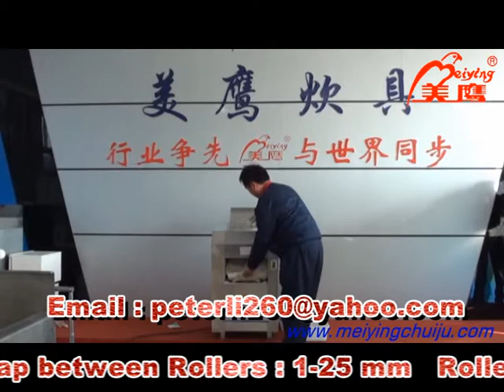automatic electric series kitchen dough roller pizza dough roller machine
1. The YP series dough rollers are the main equipments for food processing,and can roll and knead  all kinds of crisp and toughness dough. Food made from this dough is fragrant and attractive.

2. They have the characters of simple structure, easy operation and maintenance. The thickness of the dough sheet can be adjusted at will to a certain degree.

3. It is widely used for dining rooms, restaurants and other food processing units.